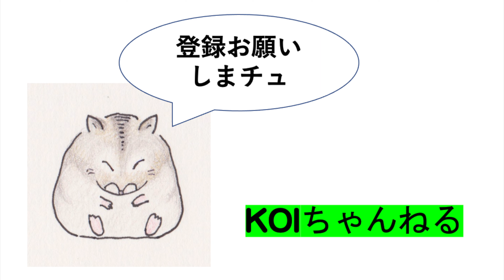ヒドリガモ・コガモとか秋飛来の鳥たち・本日のおっさんぽ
今朝のI公園は
秋飛来の冬鳥が　少し集結しました。
特に　ヒドリガモ　は　多かったです。
個人的に見つけられていなかったオスも
初認されました。
いっときいなくなったコガモも再飛来。
このまま増えていってほしいものです。

music                 ©️
ひらひら　　　 DOVA SYNDROME